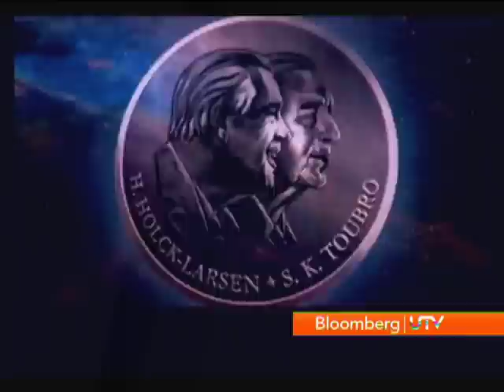Inside India's Best Known Companies: L&T - Part 1 - 3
Inside India's Best Known Companies with Mini Menon. In this episode we give the overview of L&T's Journey.